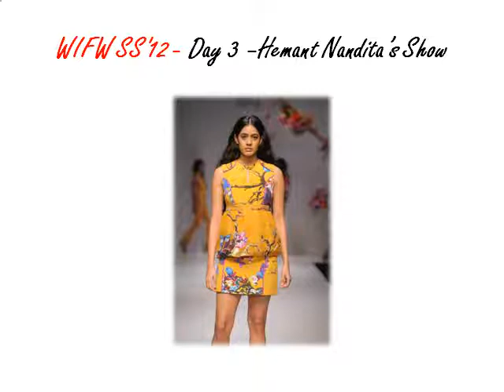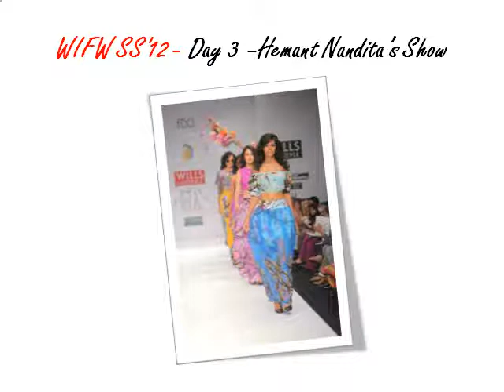Wills Lifestyle India Fashion Week - Spring Summer 2011 - Day 3 - Hemant Nandita's Show